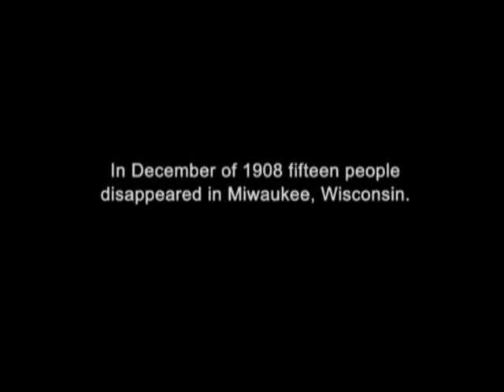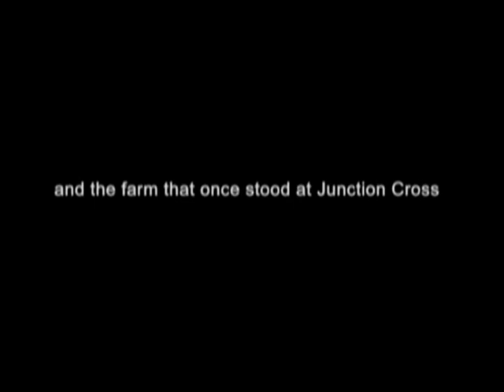Between the Woods " The Pig Farm " movie trailer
This is a trailer to an independent film I am working on in Wisconsin.